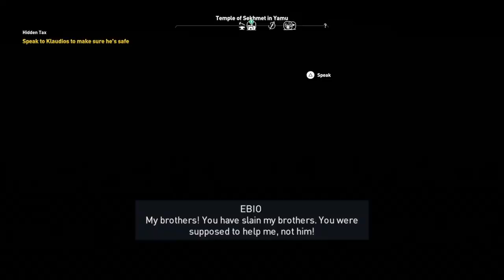Assassin's creed origins episode 3